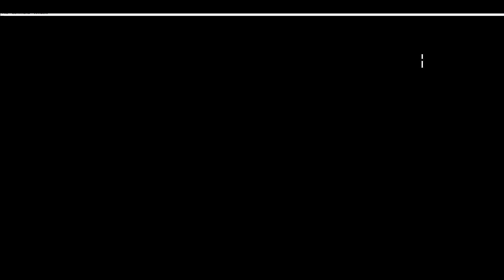96/96 exits! 100% obtained!